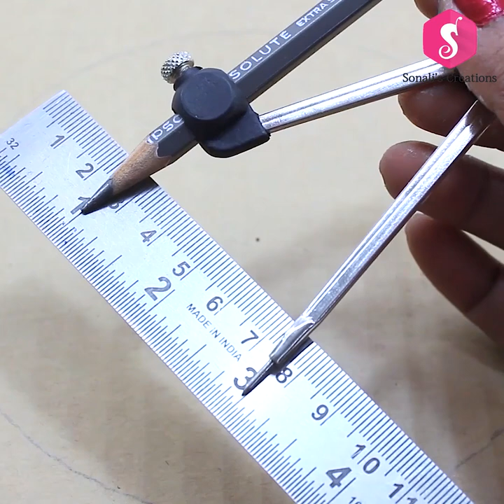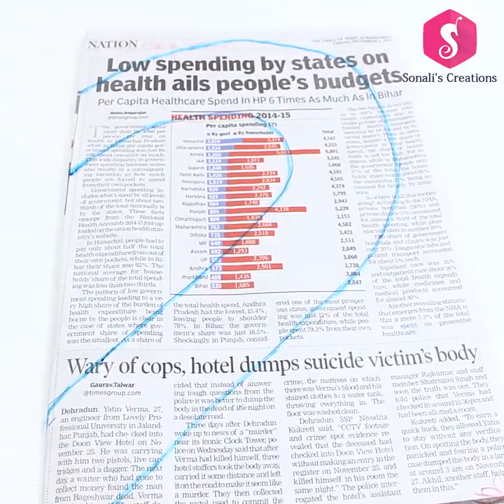2 Curtain Hook ideas from Waste Cardboard l DIY Curtain Holder l Useful Hacks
In this video we are going to make 2 useful curtain hooks from cardboard!